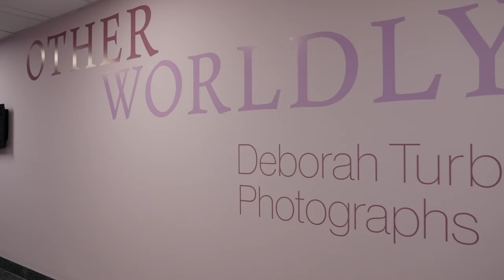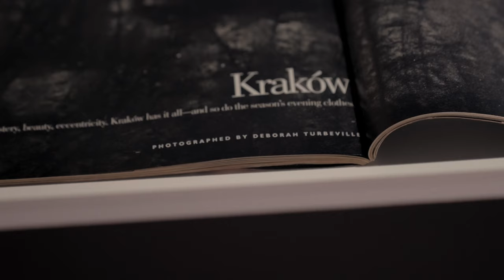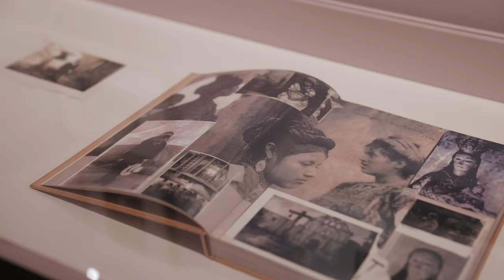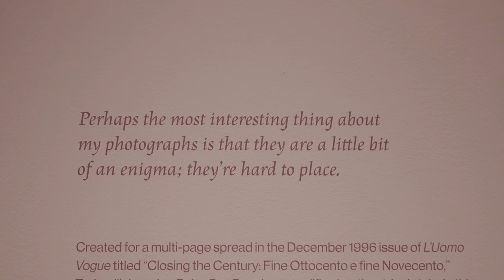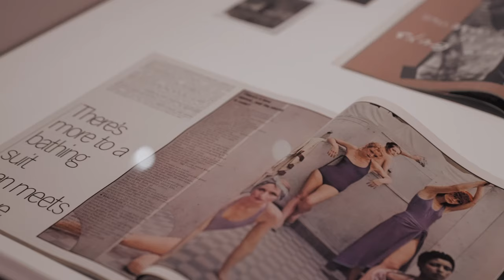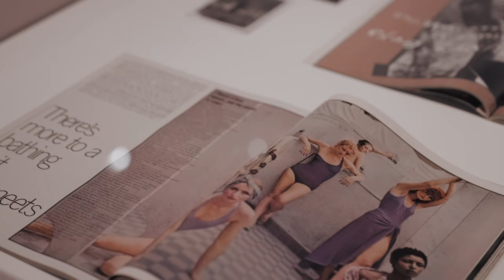Spotlight on Otherworldly: Deborah Turbeville Photographs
IMC Collections Curator Denise Birkhofer and collections donor Eric Berthold offer insights into Deborah Turbeville's contribution to the history of photography in this exhibition spotlight video.

"Otherworldly: Deborah Turbeville Photographs"
This exhibition from The Image Centre collection presents more than 40 photographic works spanning the innovative career of American photographer Deborah Turbeville (1932–2013), from her major fashion commissions of the 1970s to the more personal projects of her later years. Widely credited with evolving the editorial genre of fashion photography into an art form, Turbeville de-emphasized the clothed figure in her pioneering compositions, whose often-decaying settings reinforce their dreamlike atmosphere. Experimental techniques such as soft focus, the use of printing papers with varied tones and textures, distressing or tearing of the print, and the application of masking tape or other collage elements contribute to the photographs’ otherworldly aesthetic.

No part of this recording may be reproduced, stored in a retrieval system, or transmitted, in any form or by any means, electronic, mechanical, photocopying, recording, or otherwise, without prior permission of The Image Centre, Toronto Metropolitan University.

Every attempt has been made to attribute the original rights or intellectual property holders of the recorded materials. Errors and omissions can be brought to the attention of The Image Centre in writing.